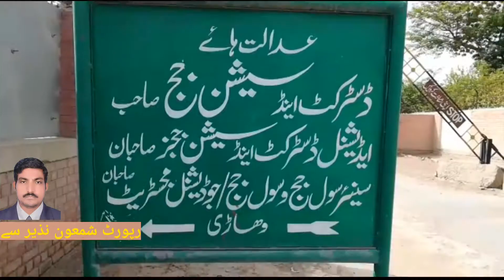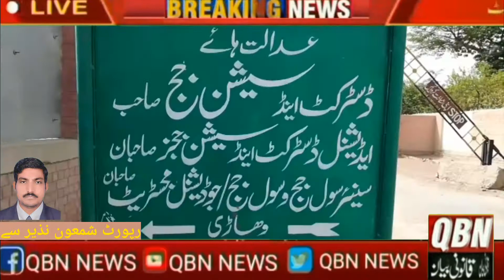نیوز چینل QBNبنے گا سب کی آواز دیکھتے رہے اور چینل کو سبسکرائب ضرور کریں